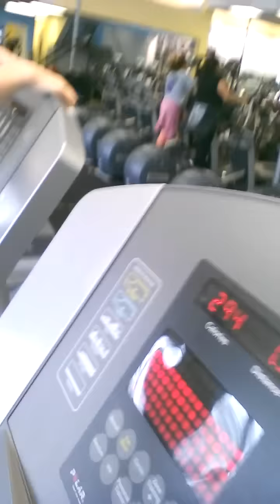Step your game up...sex your frame up!!!! { ABS }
I did 30 min..incline 10..speed 3.3 . It does not take long to work up a sweat ! Next i will work back and arms